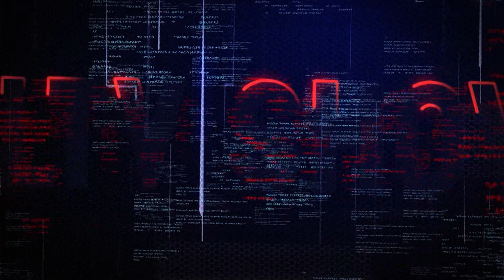LTV SHOW : ገዳ ታላቁ የዲሞክራሲ እሴት - ዶ/ር ዳኛቸው